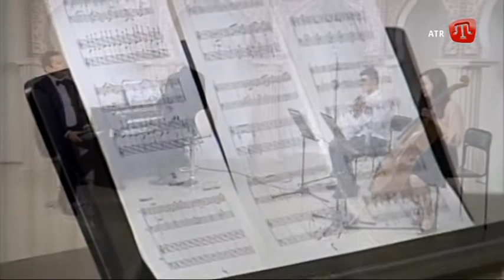ДЖЕМИЛЬ КАРИКОВ / КОК ГОГЕРДЖИН / Crimean Tatar TV Show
CEMİL KARİKOV / KÖK GÖGERCİN